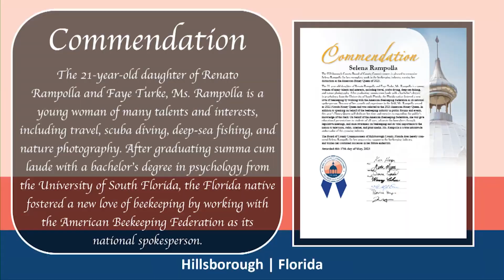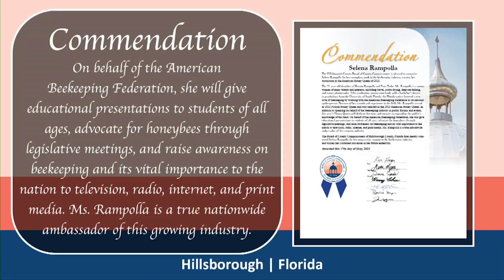Commendation for Recognizing Selena Rampolla, The American Honey Queen 2023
COMMENDATION PRESENTED BY COMMISSIONER KEN HAGAN, ON
BEHALF OF THE BOARD OF COUNTY COMMISSIONERS, RECOGNIZING
SELENA RAMPOLLA.